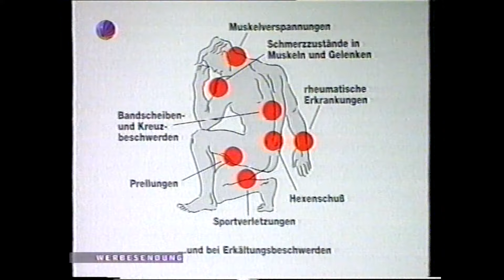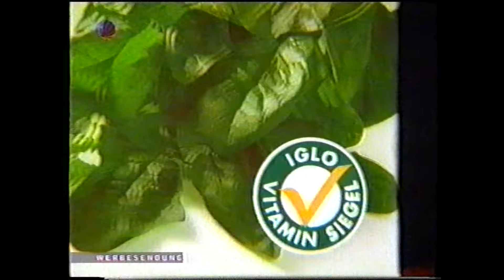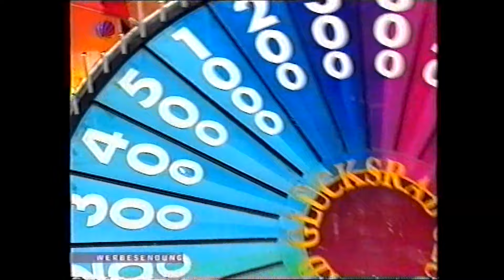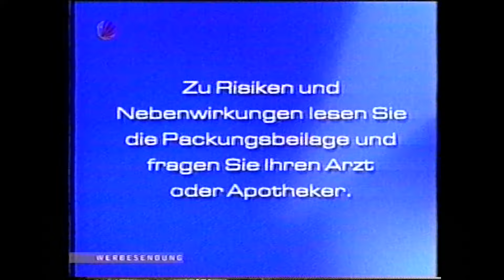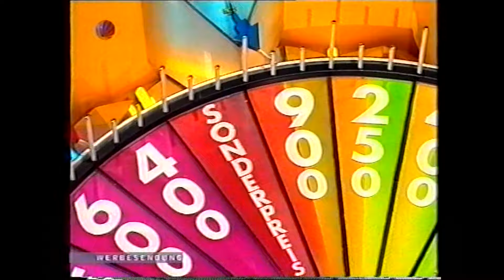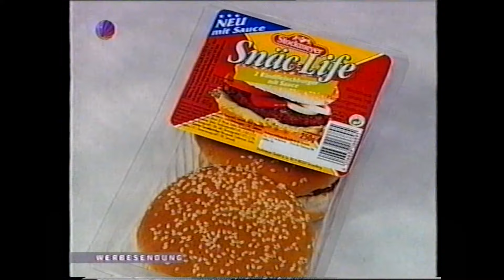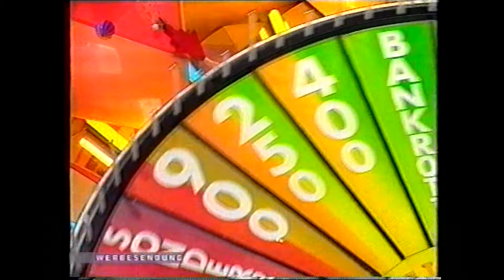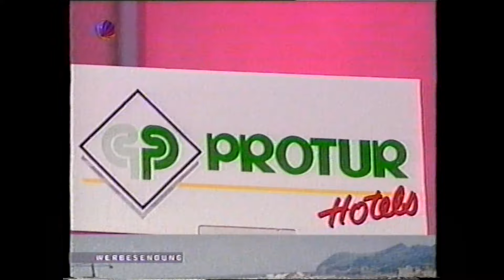Glücksrad | 1997 | Mega-Jackpot im Super-Spiel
Glücksrad vom 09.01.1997 mit Frederic Meisner und Maren Gilzer.